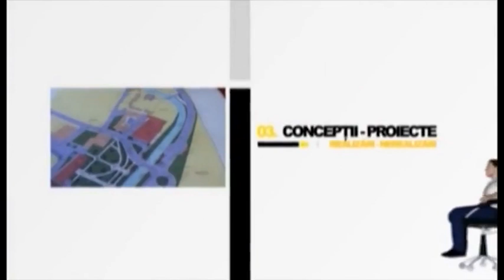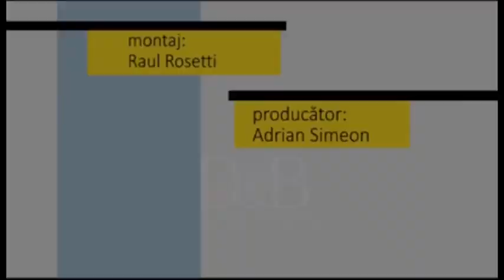Niculita Mang, primarul comunei Rau de Mori, la finalul unui alt mandat de primar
Niculita Mang, primarul comunei Rau de Mori, la finalul unui alt mandat de primar. Aflam cum era comuna Rau de Mori in 2004, dar si ce investitii importante s-au facut in ultimii ani.